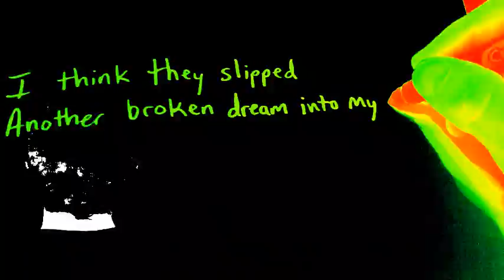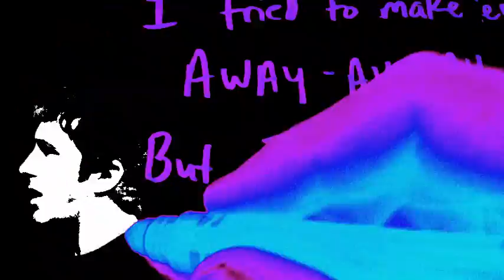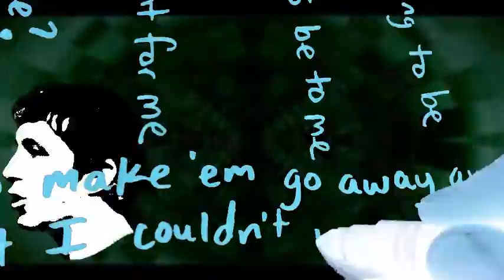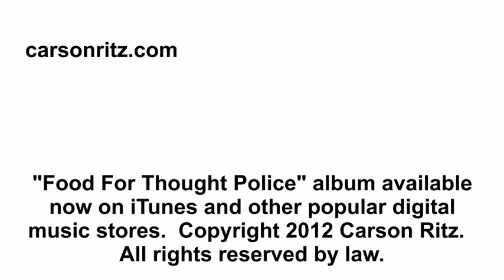Carson Ritz - THOUGHT POLICE [Official Music Video] Orwellian Dubstep Pop Rap Song About Big Brother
An Orwellian song about being watched by Big Brother. Find this song on iTunes and Spotify!
From the self-produced album "Food For Thought Police", released Feb 2012 by Carson Ritz.